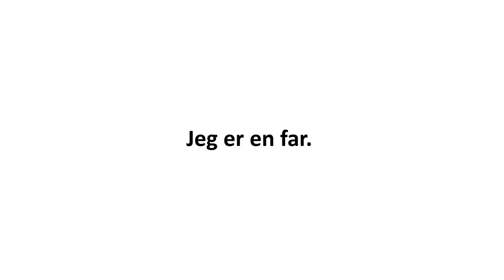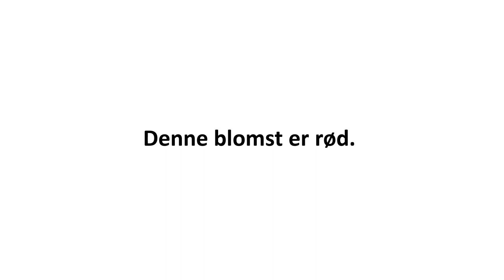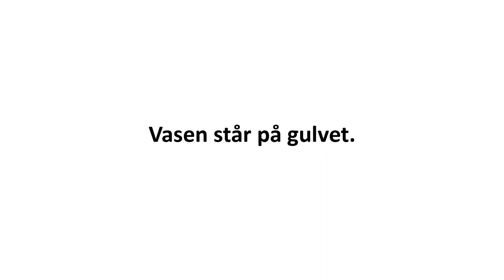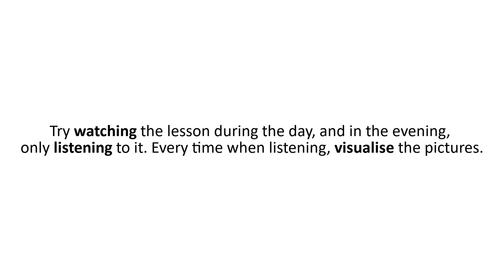Lesson 3 | Danish for beginners subconsciously | Learning Danish subconsciously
The instructions:

1. First, watch a lesson, check the translation and look carefully at the pictures.
2. When you see a white board and hear a sentence again, try to recall the picture you have seen before.
3. In the evenings, for example, in bed, turn on a lesson but to listen to. When you hear more sentences, don’t translate in your head, but try to recall other pictures you have remembered when you watched a lesson.
4. Try doing more listening than watching. Listen when you work, go to sleep or drive a car. Every time, recall the pictures you have remembered.
5. Remember that it’s very important that you watch a lesson carefully and then listen to it while recalling pictures. Then, every time you recall a picture and hear a sentence, your mind teaches you how to feel Danish and think in Danish. At the same time, you stop translating in your head.